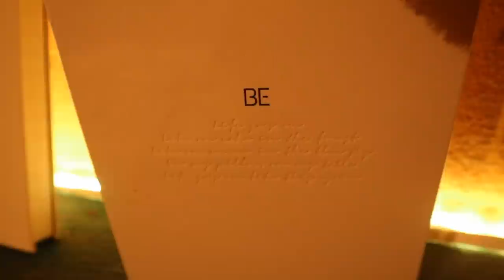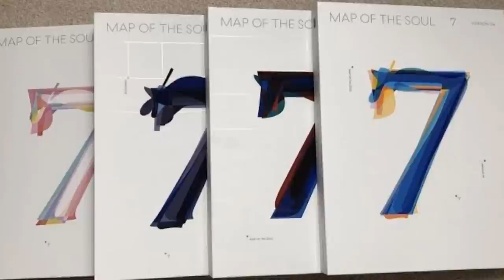DE ÚLTIMO MINUTO! MALAS NOTICIAS PARA EL NUEVO ALBUM DE BTS?